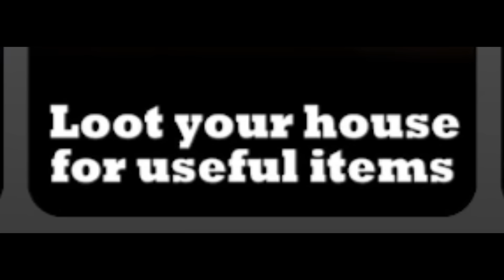ME PASÉ RESIDENCE MASSACRE SOLO Y SOLO GRITÉ 4 VECES en ROBLOX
Jugué Residence Massacre en Roblox Solo y estuvo TERRORÍFICO

RESIDENCE MASSACRE ROBLOX